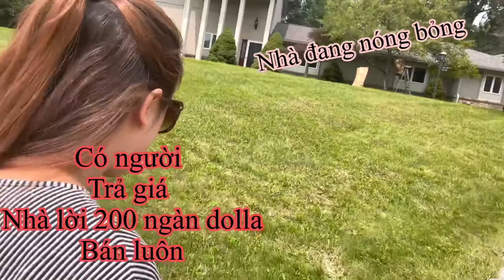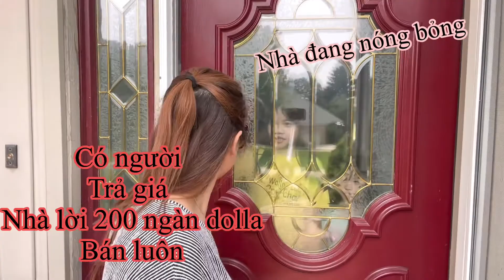Lời 200 ngàn dolla phải bán nhà lẹ. Hot Hot housing Market make 20Ok profit.